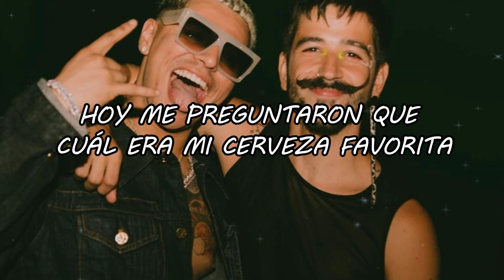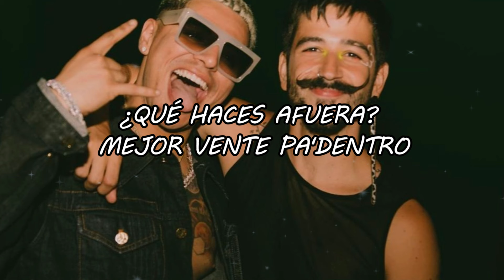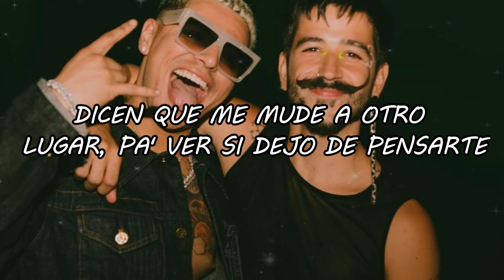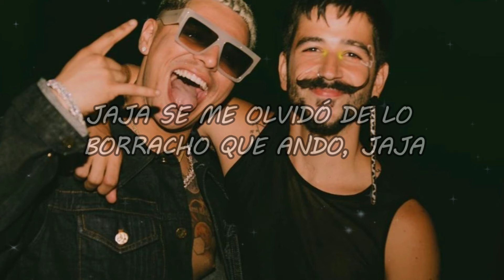Camilo, Grupo Firme - Alaska (Master Video Lyric)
LYRIC:🎵🎵🎵
Y yo contesté,
Y yo contesté,
Ser besado por tu boquita.

Dije reposado,
Dije reposado,

Siempre hablo de ti,
Siempre hablo de ti hasta cuando no se trata de hablar sobre ti,

Todos dicen que el alcohol,
Le hace daño a la memoria,
Parece que claramente,
No he bebido suficiente,
Para borrar nuestra historia.

Va a hacer que yo viva menos,
Pero menos estresado,
Y hasta menos preocupado,
Porque no tengo tus besos.
Bendito alcohol, (bendito alcohol)
Dulce tormento,

Dulce tormento,
¿Qué haces afuera?
Mejor vente pa’ dentro.

Yo me voy pa’ Alaska,

Dulce tormento,
Dulce tormento,
¿Qué haces afuera?
Mejor…

Al centro y… ¿Cómo era?
Ya se me olvidó de lo borracho que ando,
Arriba, abajo, al centro y pa’ dentro.

Descargar archivos